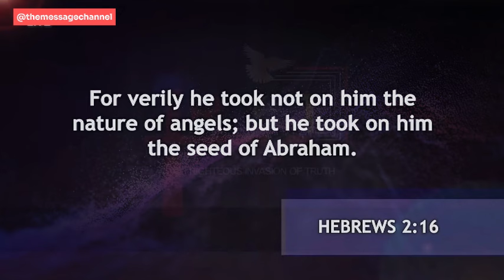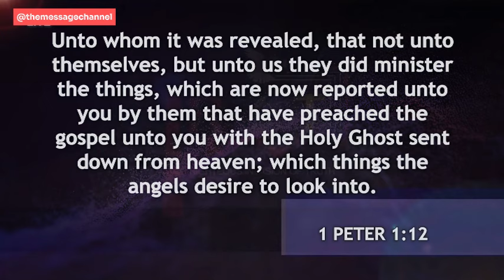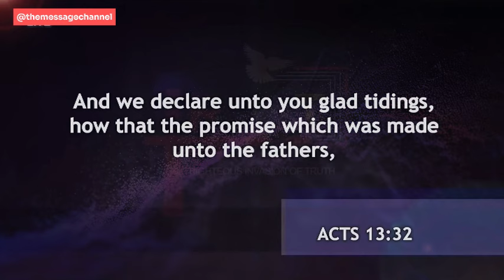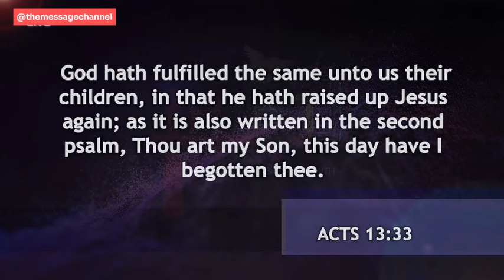WHEN YOU SEE ANGELS SPEAKING TO YOU IN DREAMS, WHAT MUST YOU DO? - DR ABEL DAMINA